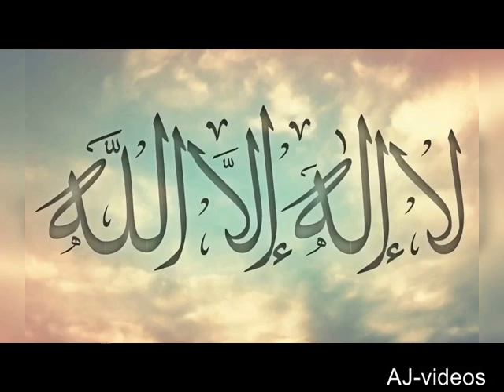Azan Sharif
Beautiful Azan